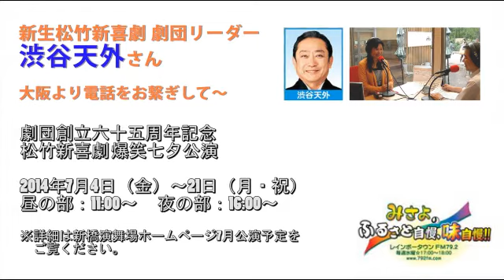三代目渋谷天外さん爆笑七夕公演について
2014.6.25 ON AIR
【ゲスト】
渋谷天外様

ラーメン・カレー・シャンパン・ふるさとをこよなく愛する渋谷天外さん。
今回はは大阪と東京のスタジオを電話でつないでご出演頂きました。
7月の松竹新喜劇爆笑七夕公演を目前に、舞台稽古中に電話生出演です。
公演では笑いすぎに注意！　救急車もスタンバイ！？

FM79.2 レインボータウンｆｍ79.2　地域活性化番組「みさよのふるさと自慢、味自慢!!」

この番組では全国各地のふるさと自慢（食や文化等）を東京のスタジオ（大江戸放送局）より生放送で情報発信し、少しでも多くの方に知って頂き、地域活性化に繋げることを目的としています。また、この放送はインターネット（サイマルラジオ・ユーストリーム）でも情報発信しており、世界中で視聴することが出来ます。

上記ＵＲＬをクリックして頂き「関東」の下の方にレインボータウンｆｍがございます。
ロゴマークの横にあるスピーカーマークをクリックして頂きますとリアルタイムで放送をお聞き頂けます。

映像をお楽しみになりたい方はユーストリームからご覧頂けます。